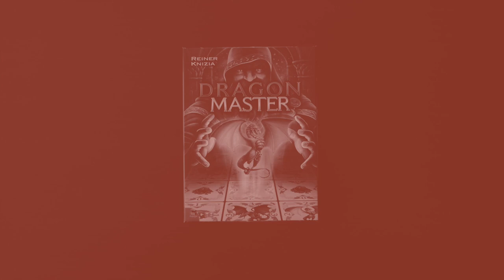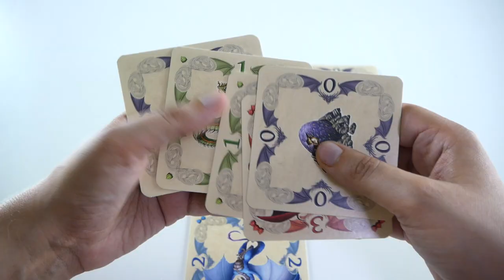Dragon Master - Présentation du jeu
Dragon Master est un jeu de pose de tuiles pour 2 joueurs. Les joueurs placent des cartes sur la zone de jeu et gagnent des points en fonction des valeurs similaires sur leurs lignes.

Informations sur le jeu :
●  2 joueurs
●  10 minutes